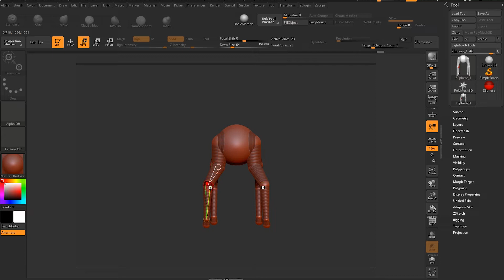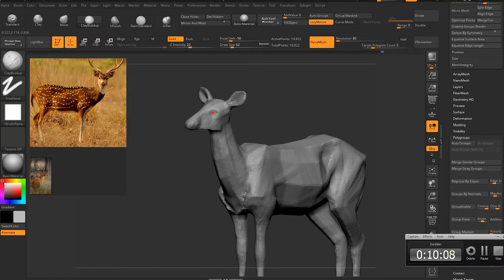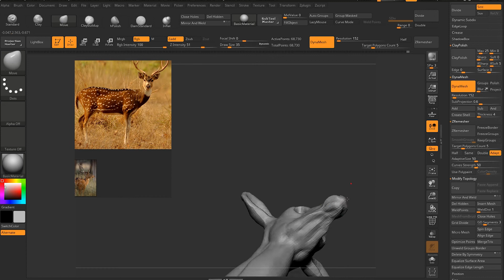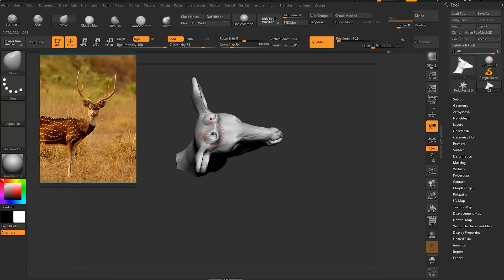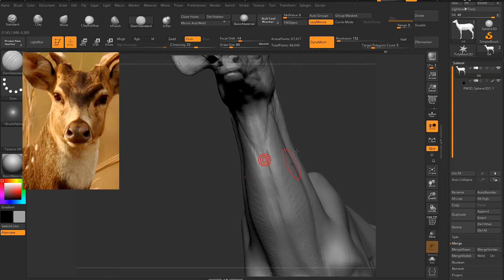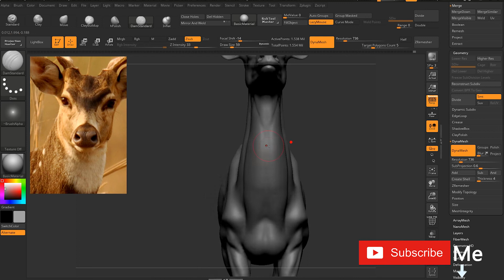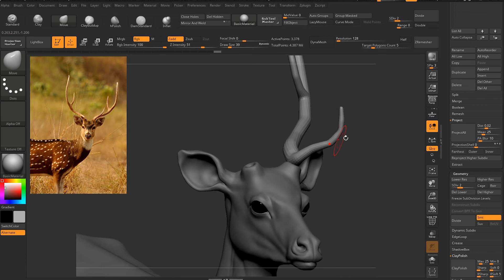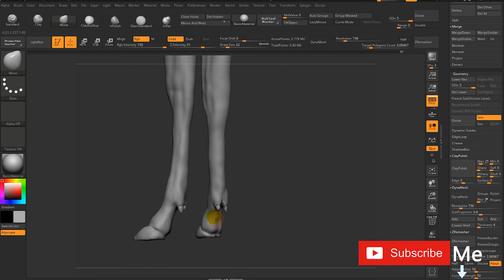ZBrush animal sculpting Tutorial (Complete Tutorial)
ZBrush animal sculpting tutorial
You can learn how to sculpt an animal Using ZBrush.